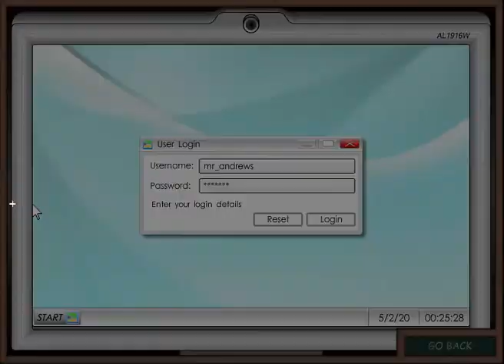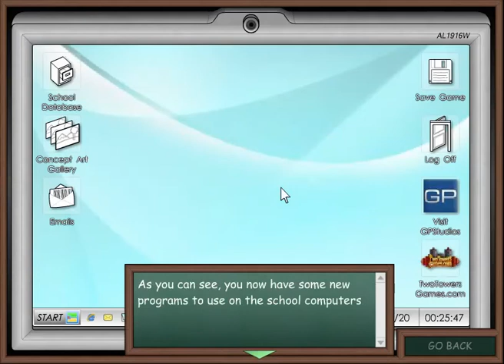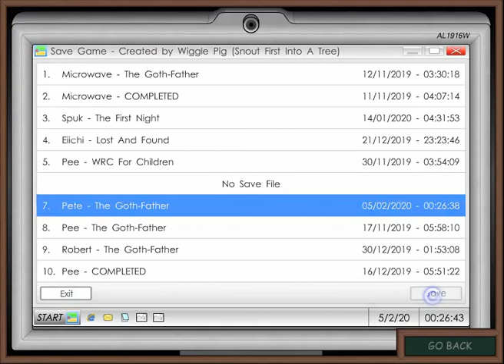Wasted Youth Game-Play (Part 3)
Part 3 is here!! Finally I did some eventful stuff agdsgvd

--STUFF--

Here's the unofficial Wasted Youth Discord server if you're a fan of the game yourself